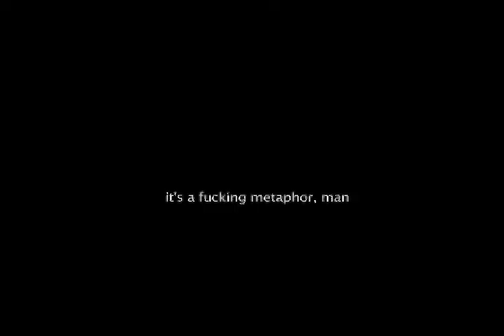squid battles & dies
redux of the original music video for 'squid battles & dies' by diego perez

with: d.p. & j.p.a.f.

film by: d.t.c.